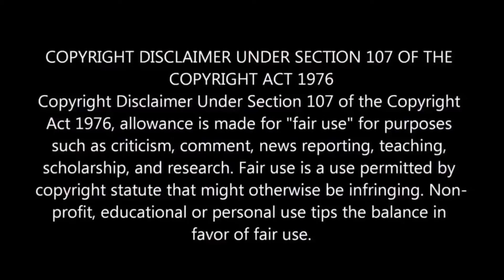Sembaruthi Serial Today 10/08/2020 Promo | Sembaruthi 10th August | Aadhi Parvathy | Zee Tamil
Sembaruthi Serial Promo 10/08/2020 Zee Tamil Today Sembaruthi